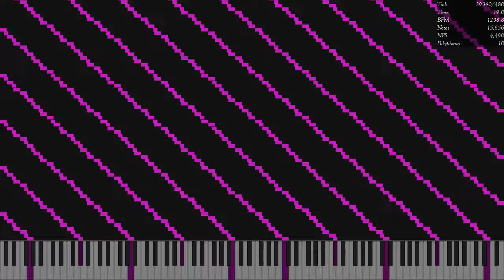[Nut MIDI] OffKeyNut Flipped / 12.58 Million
Made by: LSCC2024
Video is rendered in UMP 1.6.2